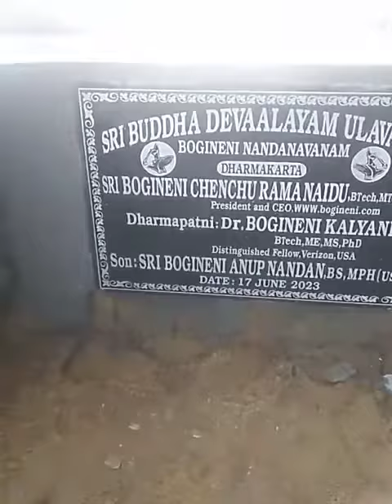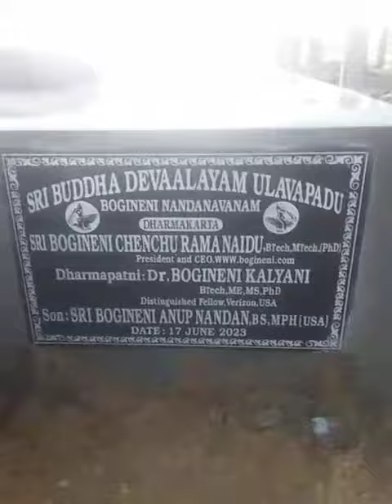Manual Concrete Mixing for Plinth Beam Construction, Ulavapadu, Nellore Dist, February 07, 2024